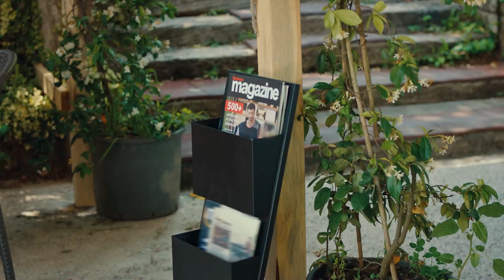Özgür ve Ezgi Tatil Yolunda Annesine Yakalandı! - Bay Yanlış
Özgür ve Ezgi arasında tansiyon yükseldi. BU TATİLİ HAK ETTİK

Oyuncular:
Can Yaman
Özge Gürel
Fatma Toptaş
Gürgen Öz
Cemre Gümeli
Serkay Tütüncü

YAPIM: GOLD FİLM
HİKAYE - SENARYO: ASLI ZENGİN- BANU ZENGİN TAK
YÖNETMEN: DENİZ YORULMAZER
YAPIMCI: FARUK TURGUT
GENEL KOORDİNATÖR: AHSEN TÜZÜN BALTEPE
TÜR: ROMANTİK KOMEDİ